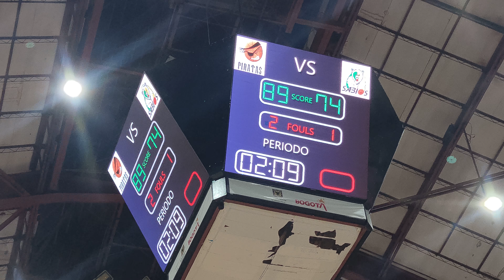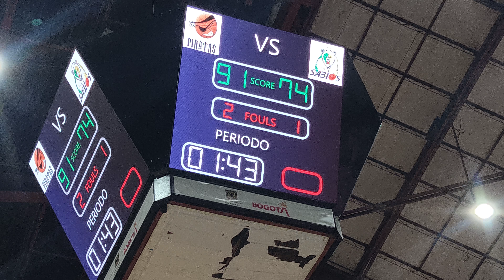Sabios de Manizales vs Piratas de Bogota División Profesional de Baloncesto 🇨🇴🏀 DPB Parte 16